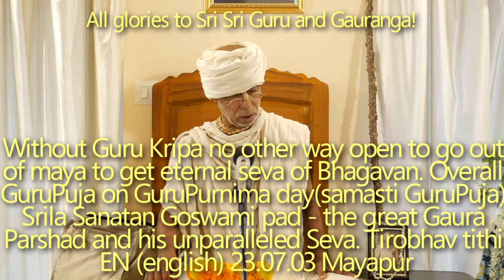SBen230703 Overall Guru Puja on Guru Purnima day (samasti GuruPuja). Srila Sanatan Goswami pad, Guru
Without Guru Kripa there is no other way open to go out of maya to get eternal seva of Bhagavan. Overall Guru Puja on Guru Purnima day (samasti Guru puja).  Srila Sanatan Goswami pad - the great Gaura Parshad and his unparalleled Seva, tirobhav tithi. Guru Tattva.

Without Guru Kripa there is no other way open to go out of maya, get eternal seva of Bhagavan, Overall Guru Puja on Guru Purnima day,  (samasti Guru puja), Guru Tattva,  Srila Sanatan Goswami pad, the great Gaura Parshad,  is unparalleled Seva, tirobhav tithi